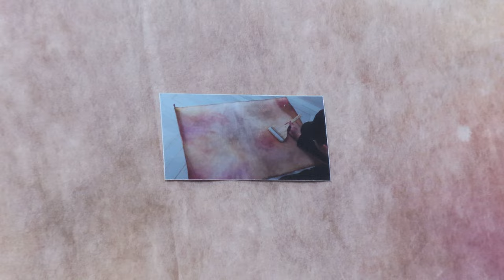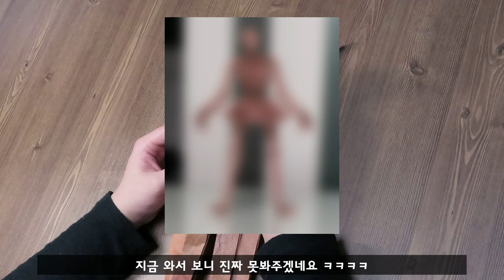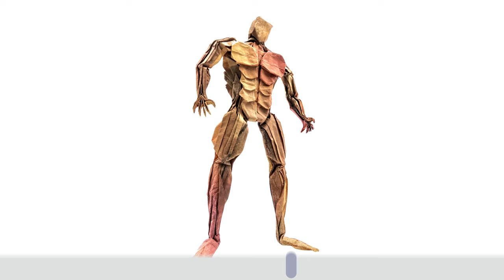종이접기 머슬 근육맨 헬창 보디빌더 한장접기 / Muscle(Origami Bodybuilder) -김영웅/origami_kimiro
안녕하세요 종이접기 작가 기미로(김영웅)입니다

이번 작품은 최근에 창작한 자르지 않고 한장으로만 접은 근육맨(머슬)입니다

운동 하던 때의 기억을 되살리며 접어봤습니다 ㅋㅋㅋ

6시간 정도 걸린 건데 지루해하실까봐 엄청 빨리 돌렸습니다 ㅎㅎ

인스타 팔로우 해주시면 감사하겠습니다

창작자의 동의 없이 튜토리얼을 올리는것은 불법입니다 조심해주세용

머슬
창작자: 김영웅
접은이: 김영웅

Muscle(Origami Bodybuilder)
Designed and folded by Kimiro

Please do not upload tutorial videos of my works without my permission